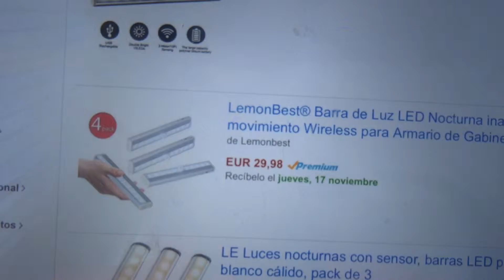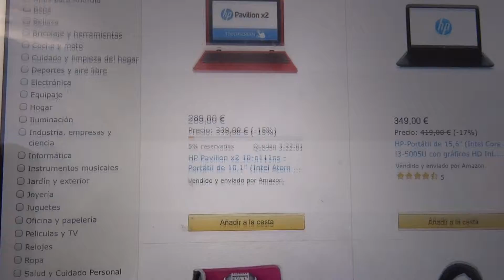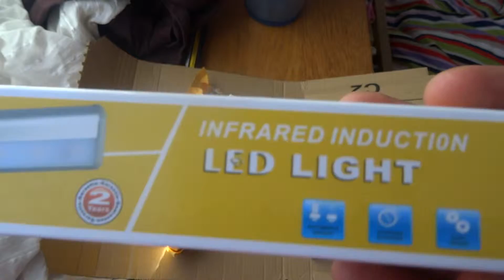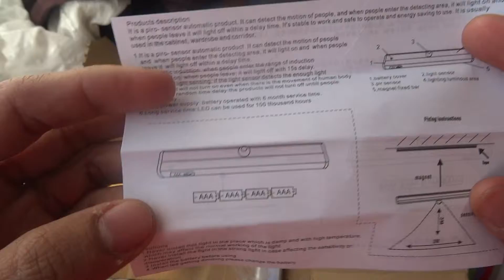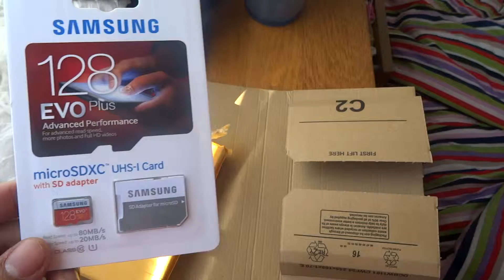LemonBest® 4 Pack 10 LED Wireless Motion Sensing Closet Cabinet LED Night Light / Step Light Bar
LemonBest® Barra de Luz LED Nocturna inalámbrica con sensor de movimiento Wireless para Armario de Gabinete paquete de 4 unidades                                                                                                      Product Description
Specifications:
Motion method: human infrared sensor
Sensing distance: 3 m/15 feet
Motion angle: 120 degrees
LED life: 50,000 hours or more
LED Brightness: 0.75W
Light color: white
LED number: 10
Operating Current: 120 mA
Battery Power:4 AAA batteries(not included)
Delay time: about 15 seconds
Lamp operating temperature: -10 ~ 50 ℃
Product Dimensions: Length 16mm x190mm x30mm

Application:
Bedroom, baby room, closet, closets, cabinet, corridor, workshop, basement, garage, stairwell, oil depots, roof, door, garage entrances.

NOTE:
1.Since that they are light sensitive products, and work only in the night, you'd better use them in seperate place.
2.The ambient temperature must be between -5°C~40°C. Over the temperature range, it maybe appear the false trigger phenomenon or result in the running out of the battery juice.
3. This light is not waterproof. Please keep it away from rain, severe moisture, strong light, window, high temperature or light changes obvious place.

Packaged included:
4 x 10 LED IR Sensor Closet lights;
1 x User Manu